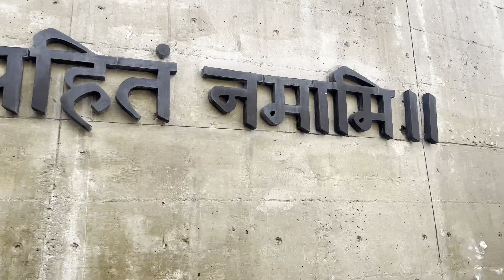Kedarnath Yatra Part-2: Trekking to the Holy Glacier!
This blog is specially made on Kedarnath journey from Mumbai to Kedarnath and Kedarnath to Mumbai back.

This video is divided into two parts